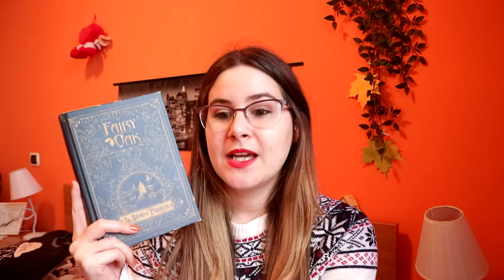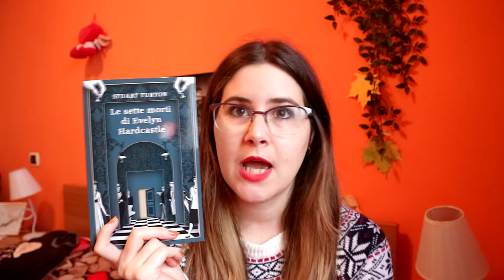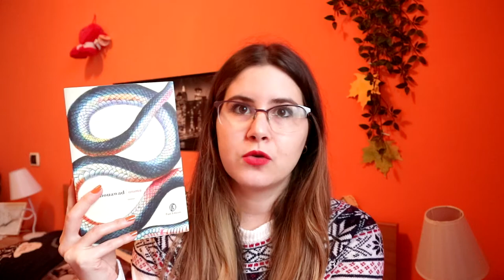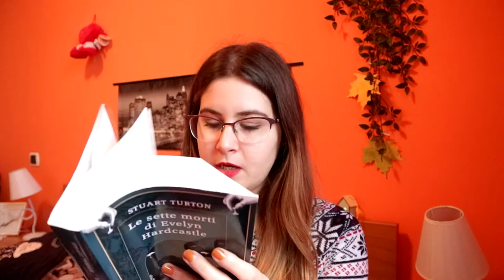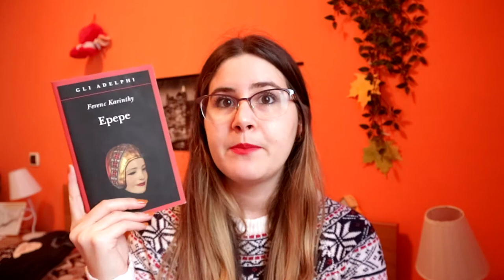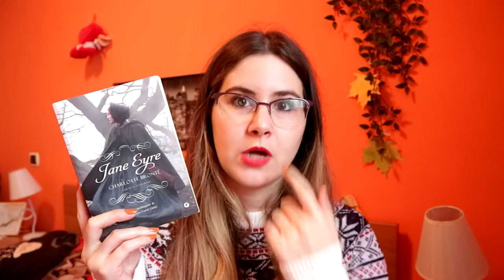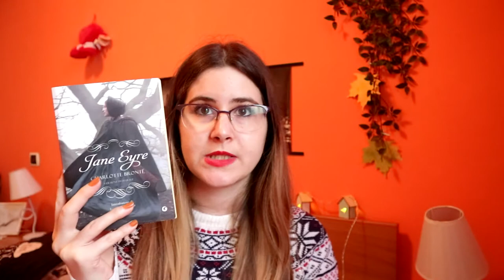5 o più LIBRI da REGALARE a Natale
VI AUGURO DI PASSARE UN BUON E FELICE NATALE